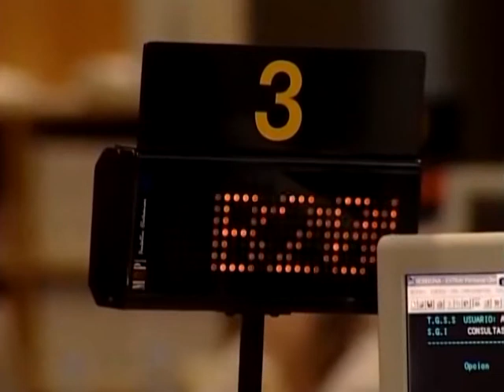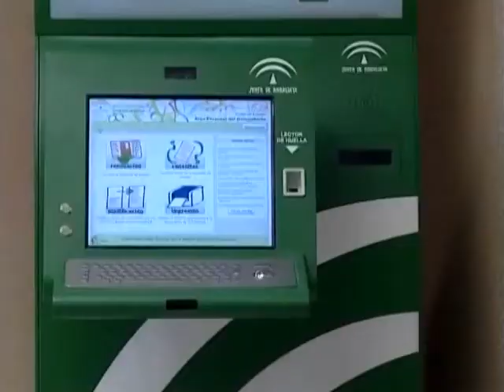Noticias, Desciende el paro en Sanlúcar en 189 personas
Se ha marchado el mes de febrero, y lo hace con buenas noticias en cuanto a desempleo se refiere.
Baja el paro en los cuatros municipios de la Costa Noroeste.
Sanlúcar encabeza esta bajada con 189 parados menos. Sanlúcar de Barrameda.